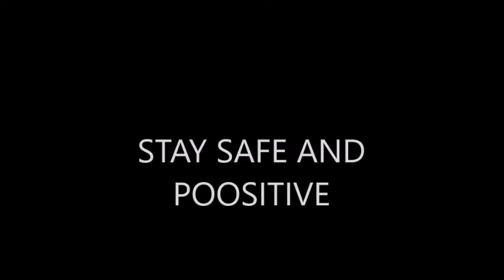Stella Mwangi - Ma Itū ROBLOX Music Video